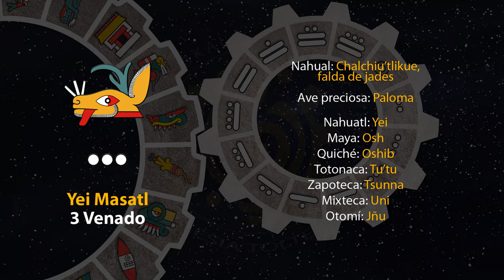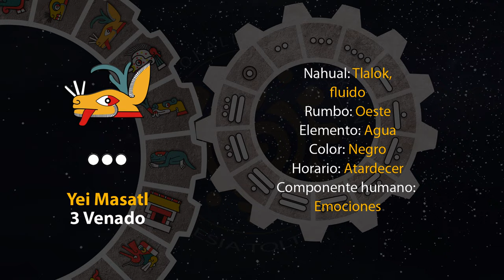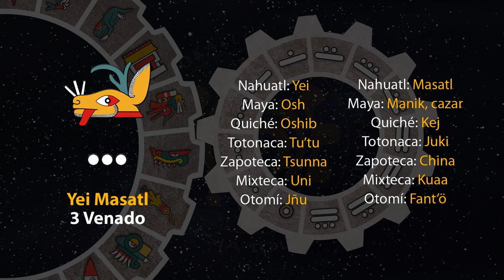El tonal de hoy es "3 Venado - Yei Masatl" 06/11/23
19 de Tepeilwitl
Año 7 Agua
49 del 19 Atado
5145 del Quinto Sol

6 de noviembre de 2023.